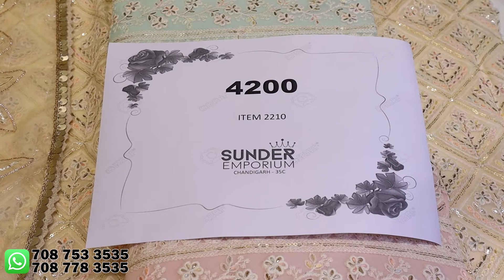Crepe And Organza Party Wear Suits || Price 4050 To 5650 || Sunder Emporium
Crepe And Organza Party Wear Designer Suits in low price and you can order from anywhere in the world. We have all kind of wedding wear, party wear, casual wear, and ethnic wear suits design.

For Order:-
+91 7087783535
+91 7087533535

(Free delivery in India | Delivery charges applicable for abroad)

Store Address:-
Sunder Emporium,
SCO - 94, 95, Sector - 35C,
Chandigarh - 160022

1. Crepe And Organza Party Wear Designer Suits
2. Suits in minimum price
3. Banarasi Handwoven Suits
4. Pure pashmina suits
5. Pure silk Suits
6. Georgette suits
7. Party wear suits
8. Cotton casual wear suits
9. Pure velvet suits
10. Pure Crepe Bridal suits
11. Muslin Cotton suits
12. Banarasi suits
13. Latest Crepe Hand Work Suits Design
14. Price ₹2600 to ₹3350
15. Chandigarh sector 35
16. Cotton suits in low price
17. Masoor Georgette Suits
18. Georgette suits
20. Crepe, silk and georgette
21. Banarasi Handwoven Suits
22. Party wear suits
23. Cotton block print suits
24. Resham work suits
25. Cotton suits
27. Cotton Printed Suits under 3850